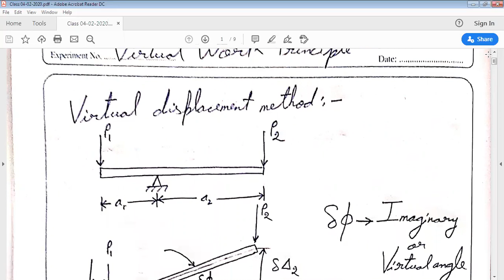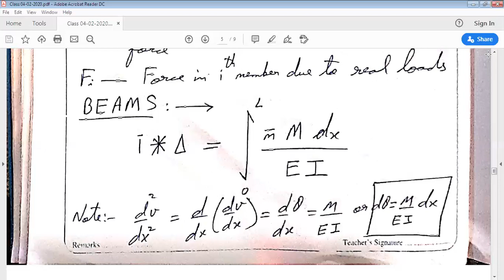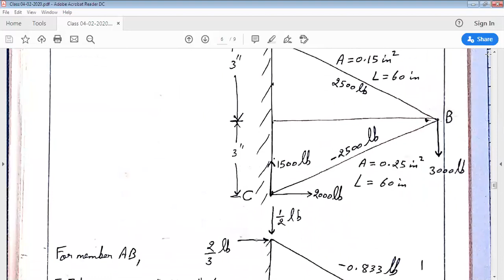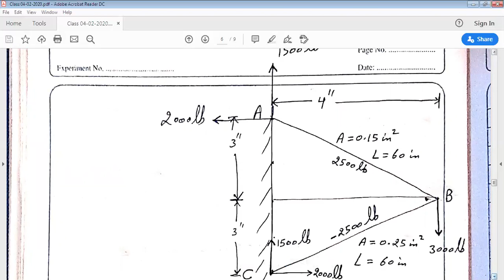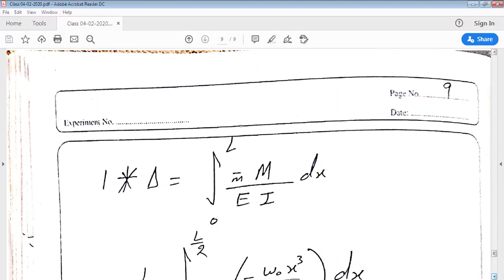Virtual work methods : by Prof. Manu Sharma (lecture 2)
topics included: virtual work principle , virtual forces for deflections, virtual force for elastic system